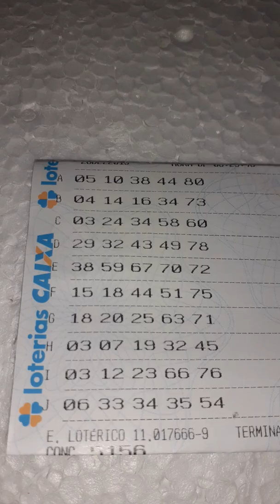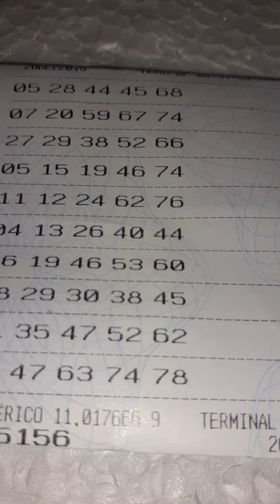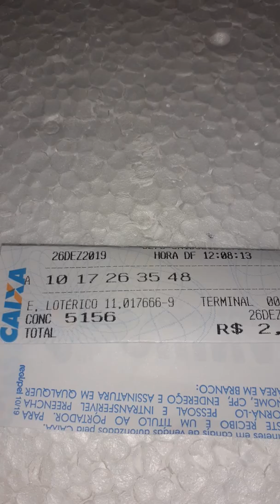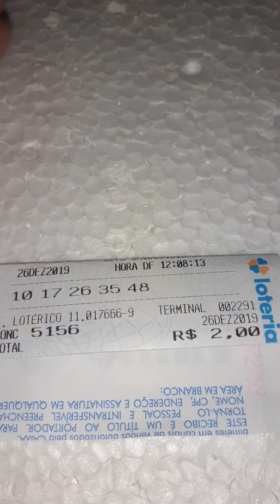BOLÃO QUINA _CONCURSO-5156🤑🎁🎄🧚‍♂️🧚‍♀️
BOLÃO QUINA _CONCURSO -5156(zap.31988620354)SO O SENHOR É JEOVÁ. SO JESUS É O SENHOR.